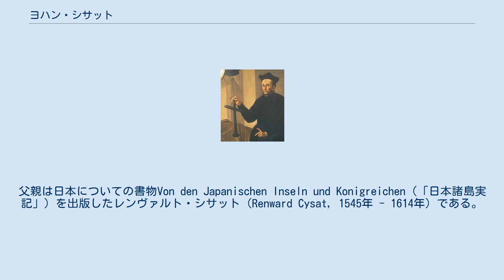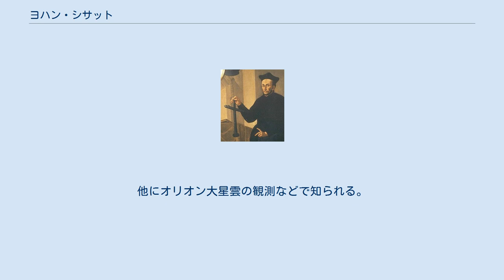ヨハン・シサット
Johann Baptist Cysat ヨハン・バプティスト・シサット（Johann Baptist Cysat、ラテン語名 キサトゥスまたはキサトス Cysatus、フランス語名 Jean-Baptiste Cysat、1587年頃 - 1657年3月17日）は、スイスのイエズス会の数学者、天文学者。
 ルツェルンに生まれた。
父親は日本についての書物Von den Japanischen Inseln und Konigreichen（「日本諸島実記」）を出版したレンヴァルト・シサット（Renward Cysat, 1545年 - 1614年）である。
1604年にイエズス会に入り、1911年にインゴルシュタットでクリストフ・シャイナーの黒点の観測を手伝った。
シャイナーは後にガリレオ・ガリレイと黒点で論争することになる。
1618年、インゴルシュタット大学の数学の教授になったが、天文の研究を続けた。
シサットは初めて望遠鏡を使った天体観測をおこなった人々の一人である。
 彗星の研究を行い、1618年に出現した彗星を観測し、Mathematica astronomica de loco, motu, magnitudine et causis cometae qui sub finem anni 1618 et initium anni 1619 in coelo fulsit. Ingolstadt Ex Typographeo Ederiano 1619 (Ingolstadt, 1619)を出版した。
彗星が太陽をまわる放物線軌道をめぐることなどを述べた。
他にオリオン大星雲の観測などで知られる。